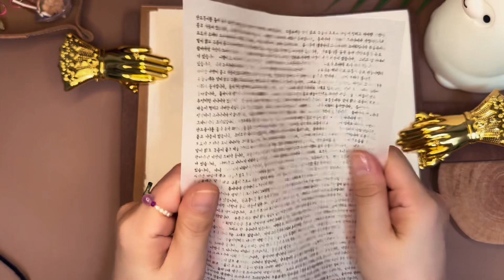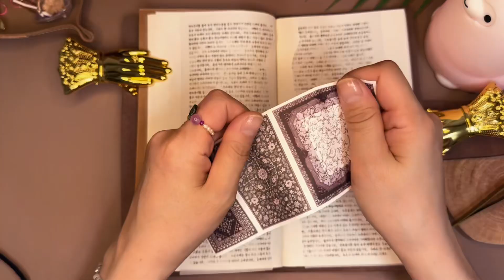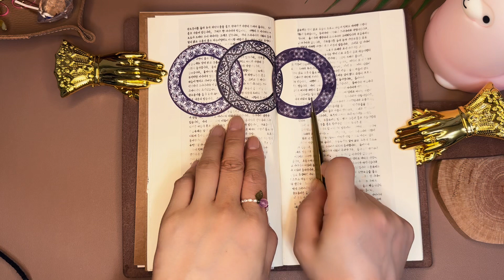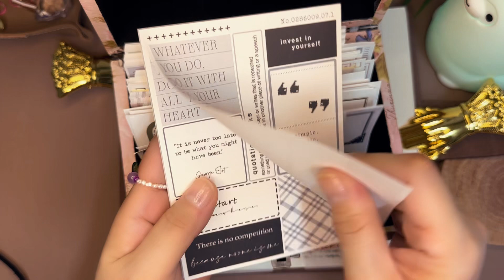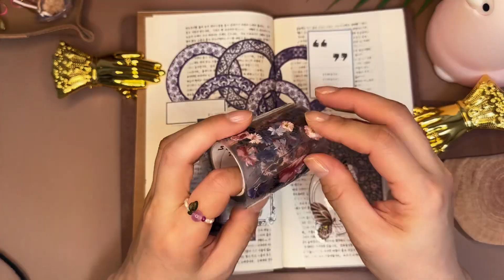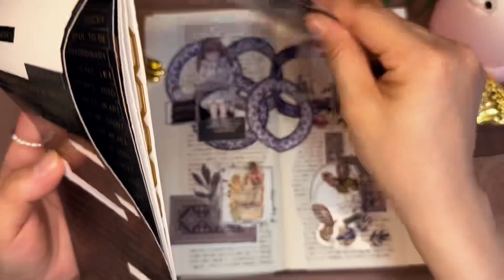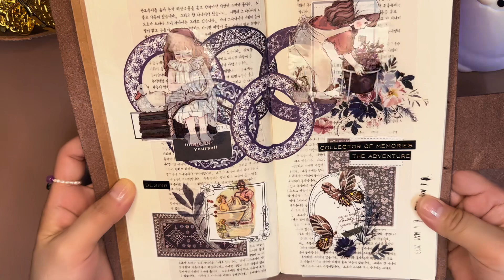ASMR | 어린이날 책읽고 화분키우고 |journaling |コラージュ |vintage |scrapbooking |잠오는소리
어린이날 어린이는 목욕도하고 책도읽고 화분도키우는 그런날😆😆